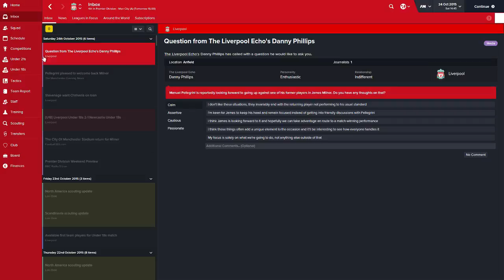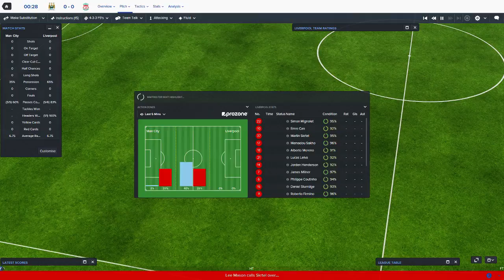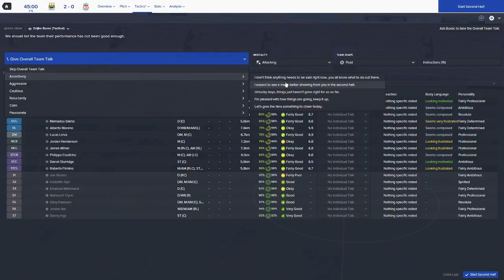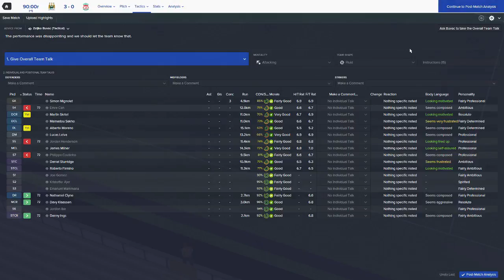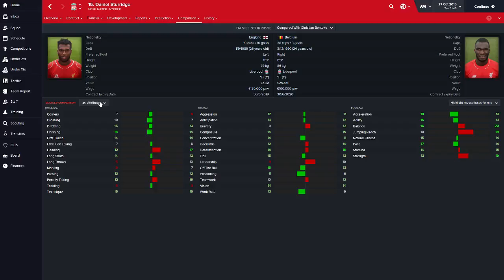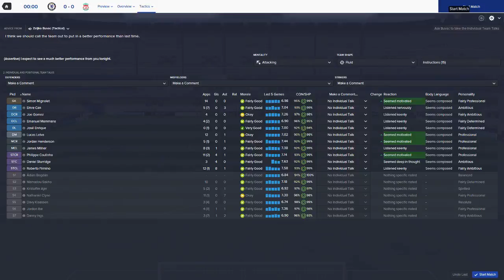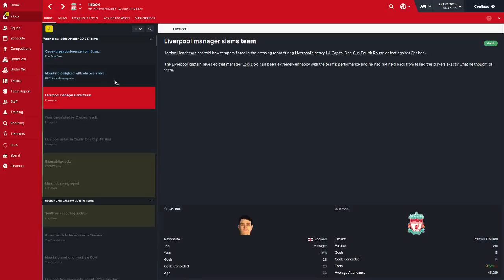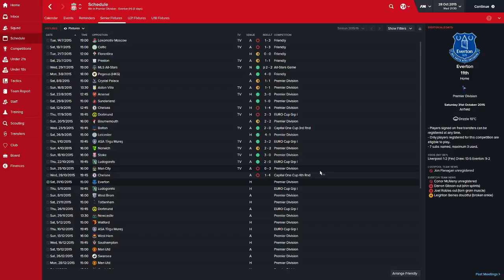Football Manager 2016 - Liverpool EP8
Lets Play some Football Manager 2016.   In this career mode we take on the reigns of Liverpool FC.  a club with a great history. we just haven't won anything for a while thats all :)   time to change

Transfer window we bought some serious wonderkid talent:
Kristoffer Ajer
Fede
Emanuel Mammana
Rafik Zekhnini
Abdou Lahat Diakhate
Predrag Rajkovic